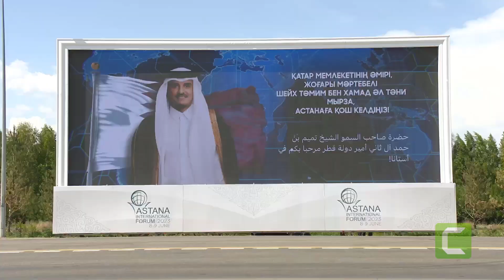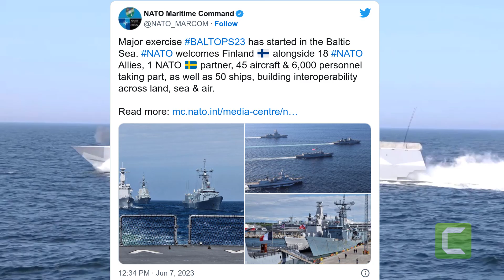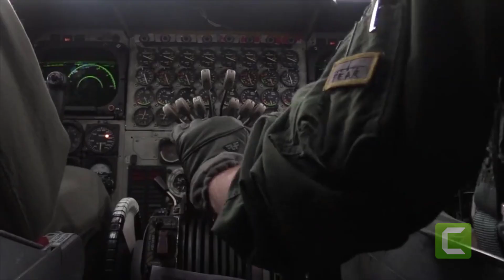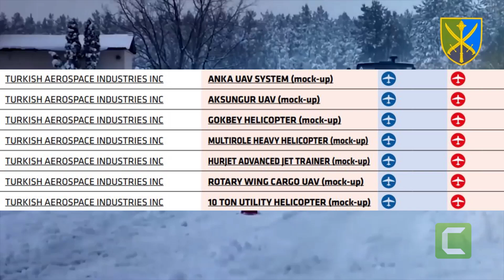ABD SURİYE'DE 35 TIR DOLUSU ZIRHLI ARACI PYD'YE VERDİ ! SURİYE OPERASYON UDERHAL BAŞLAMALI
Cumhurbaşkanı Recep Tayyip Erdoğan, Göreve Başlama Töreni'ne katılan liderler onuruna Çankaya Köşkü'nde akşam yemeği verdi.
Cumhurbaşkanı Recep Tayyip Erdoğan, Çankaya Köşkü’nde düzenlediği basın toplantısında yeni kabine üyelerini açıkladı.
- Cumhurbaşkanı Recep Tayyip Erdoğan, Cumhurbaşkanlığı Kongre ve Kültür Merkezi'nde düzenlenen “Göreve Başlama Töreni”nde konuştu. (2)

Cumhurbaşkanı Erdoğan: "Hangi siyasi görüşe, kökene, meşrep ve mezhebe mensup olursa olsun, 85 milyonun tamamını bağrımıza basacağız."

Cumhurbaşkanı Erdoğan: "Türkiye’nin, 85 milyonun tüm fertlerinin tıpkı bir duvarın tuğlaları gibi birbirine kenetlenmesine, birliğe, beraberliğe her zamankinden fazla ihtiyacı var"

Cumhurbaşkanı Erdoğan:"Seçim 28 Mayıs'ta sona ermiştir. Milli irade sandıkta iki kez tecelli etmiştir. Türkiye Yüzyılı başlamış, ülkemizin şahlanış döneminin kapıları aralanmıştır"

Cumhurbaşkanı Erdoğan: "Bu akşam yeni kabinemizi açıklayacağım, yeni kabinemizle Türkiye Yüzyılını nakış nakış işlemeye devam edeceğiz. Salı günü ilk kabine toplantımızı yapacağız"

Cumhurbaşkanı Erdoğan:"(Muhalefete) Her seçim sonrası musafahalaşmak için uzattığımız eli hep sıkılı yumruklarla karşıladılar. Bu sefer, farklı tavır sergilemelerini ümit ediyoruz"

Cumhurbaşkanı Erdoğan: "Türk demokrasisinin selameti açısından muhalefetin de mesuliyet bilinciyle hareket etmesini bekliyoruz. Muhalefetin milli iradeyle barışmasını istiyoruz."